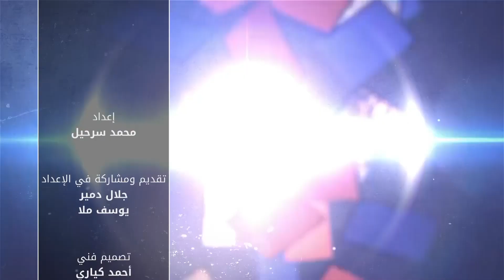صاغ سليم Sağ Salim - الحلقة 14 Bölüm - الإنشاد الصوفي وطقوسه بسوريا وتركيا Sufi ilahileri ve Sur...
صاغ سليم Sağ Salim - الحلقة 14 Bölüm - الإنشاد الصوفي وطقوسه بسوريا وتركيا Sufi ilahileri ve Suriye ile Türkiye'deki ritüelleri